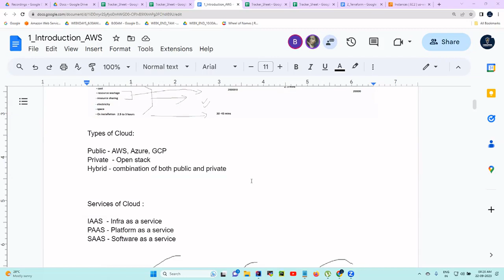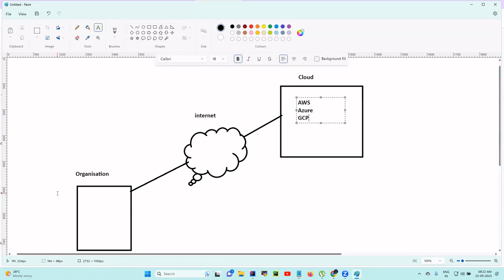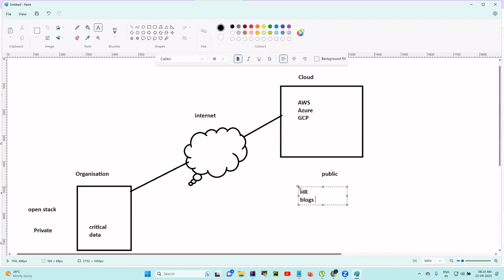What is Public Cloud? What is Private Cloud ? and What is Hybrid Cloud? Simple Explanation in Tamil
In this Short Video Pls find the Explanation of What is Private Cloud ? Public Cloud ? & Hybrid Cloud Simple Explanation in Tamil.